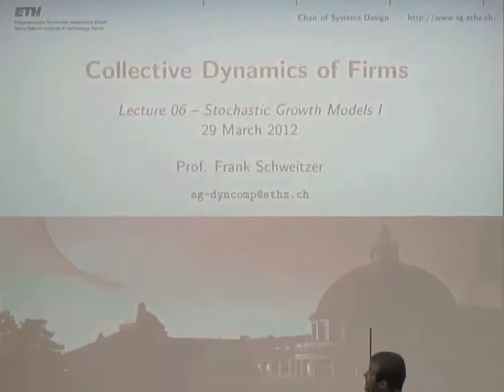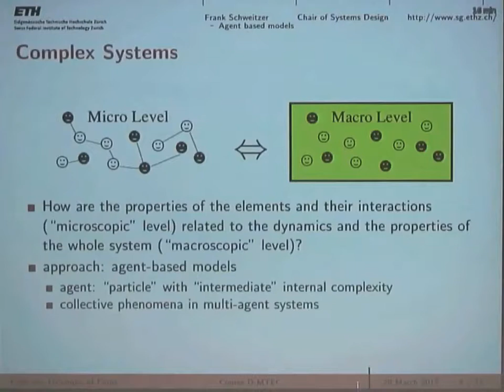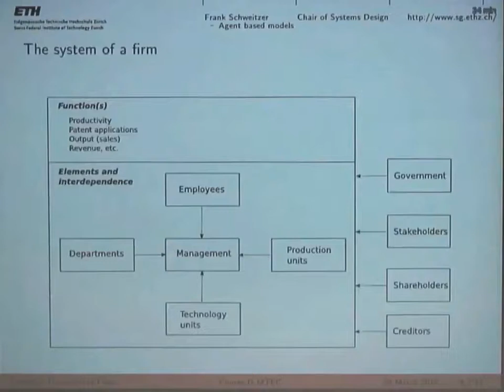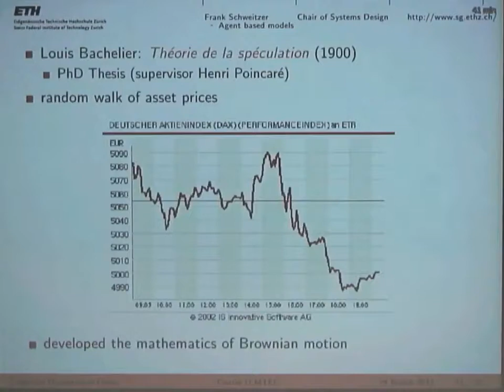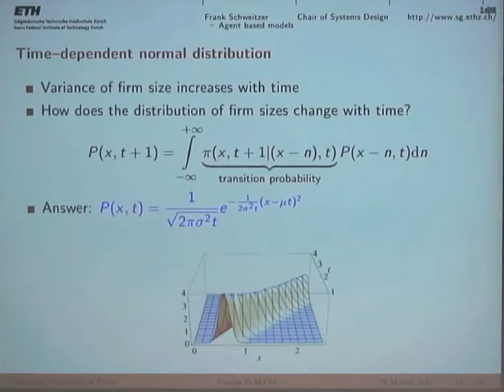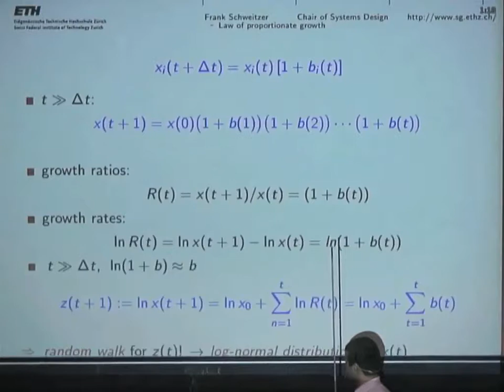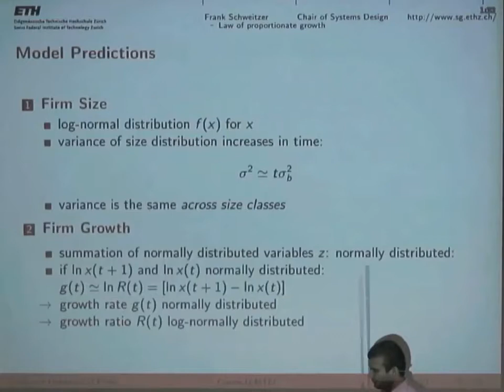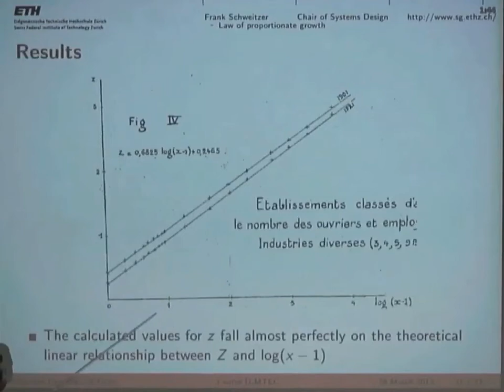ETH Lec 06. Stochastic Growth Models I (29/03/2012)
Course: ETH - Collective Dynamics of Firms (Spring 2012)
From: ETH Zürich